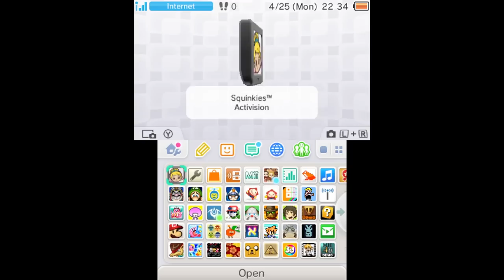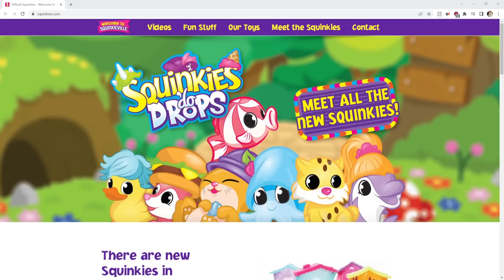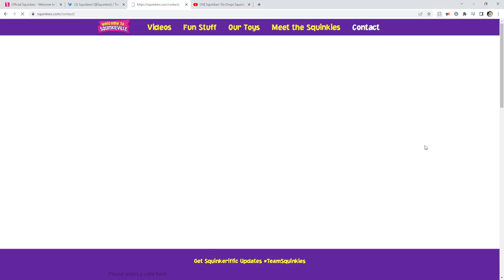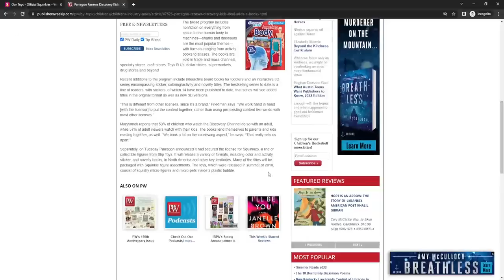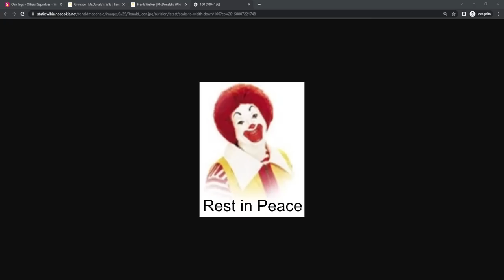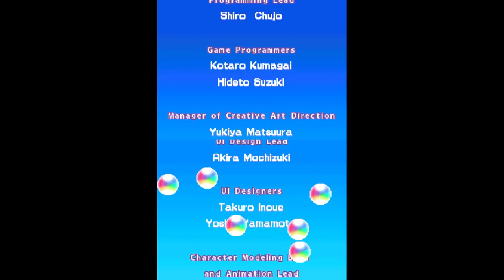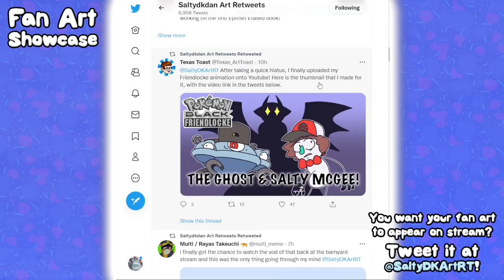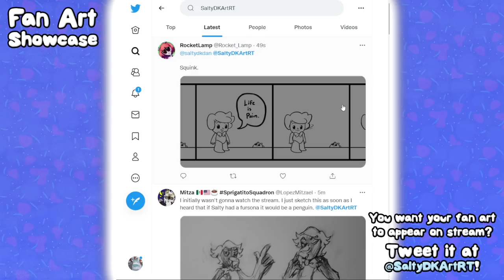Squinkies (FULL PLAYTHROUGH) (NOT SAFE FOR KIDS)